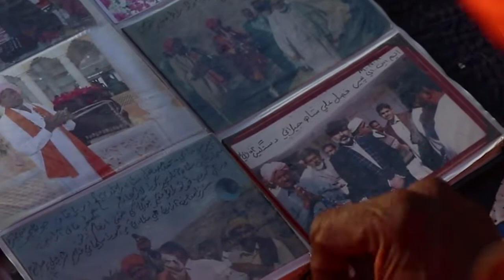Jogi Faqeer: The Art of Snake Charming (Introduction to Documentary Spring 2018)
A documentary by IoBM Media Department Students on the Life & Art of Snake Charmers.

Directed by: Owais Behra
D.O.P & Edit by: Ahsan Jafri
Produced by: Ashkar Hussain

This project was done by students of the Institute of Business Management's BS Media Studies Department.